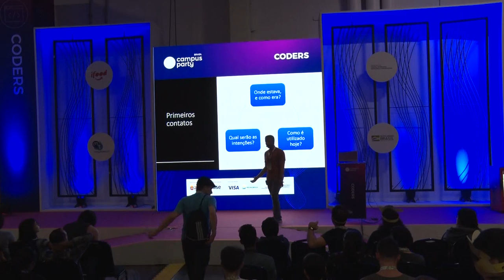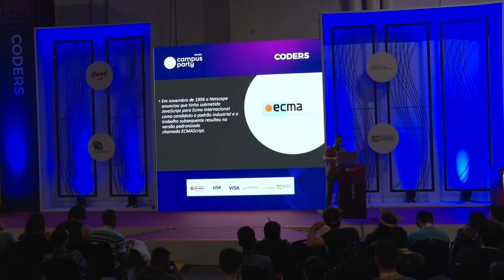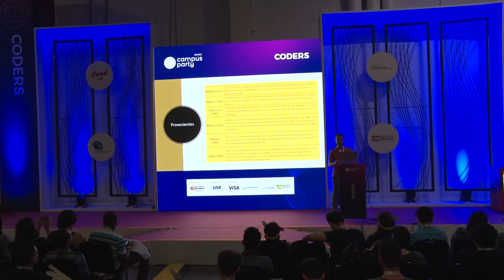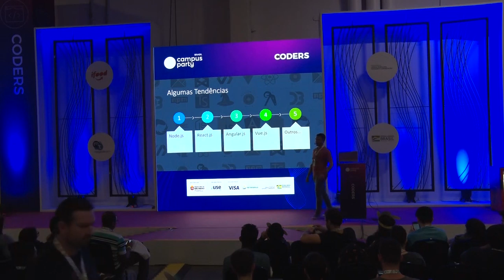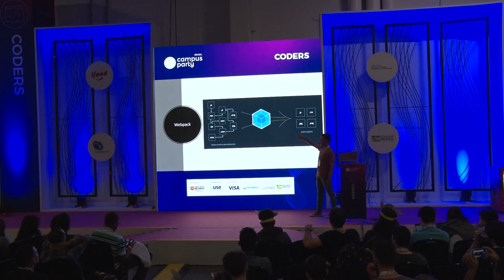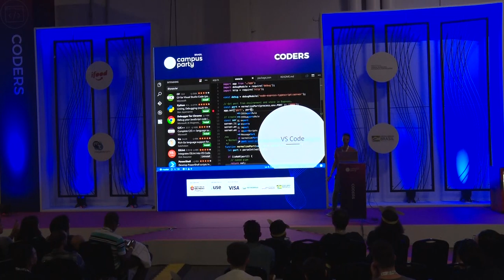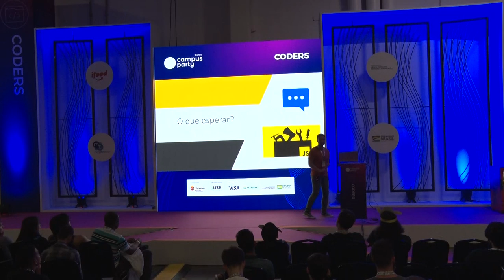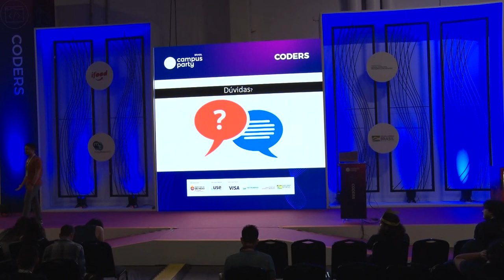CPBR12 - JavaScript, uma trilha para o futuro - Coders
Palco: Coders

Data: 16/02/2019

Horário: 18h a 18h45

Título: JavaScript, uma trilha para o futuro

Descrição:
"Como a utilização do da linguagem JavaScript pode contrubuir para uma gama de desenvolvimento em diversos segmentos."

Palestrante: Lucas Luiz da Silva Santos

"Tenho espírito aventureiro, gosto de desafios e superar os meus limites. Vim do Espírito Santo para São Paulo em busca de um sonho. Aqui estou totalmente ligado à tecnologia e busco e evolução a cada dia. Desenvolvedor de softwares e bacharel em Ciência da Computação, hoje trabalho em uma fintech financeira/software e atuo utilizando novas tecnologias, que contribuem com soluções inteligentes para integrações de sistemas."